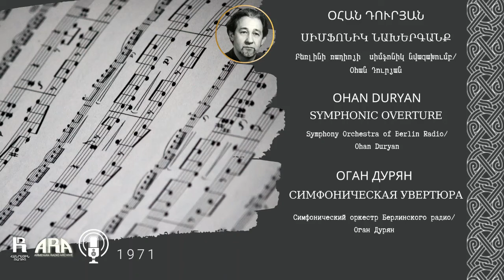Օհան Դուրյան/ Սիմֆոնիկ նախերգանք/ Ohan Duryan/ Symphonic Overture